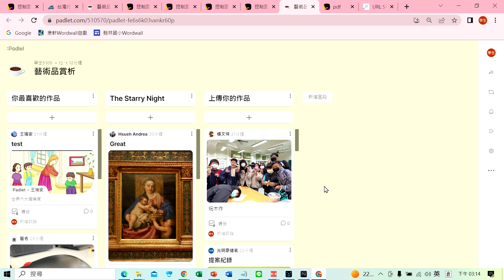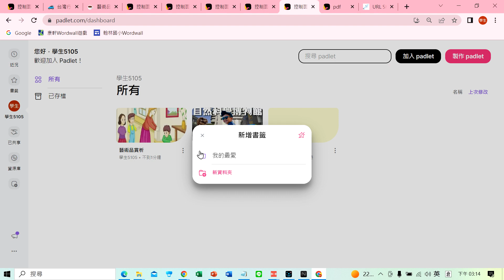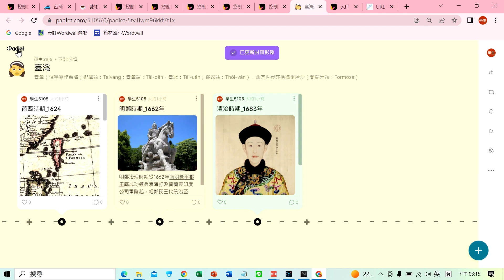Padlet A11 設定Padlet看板封面和書籤應用